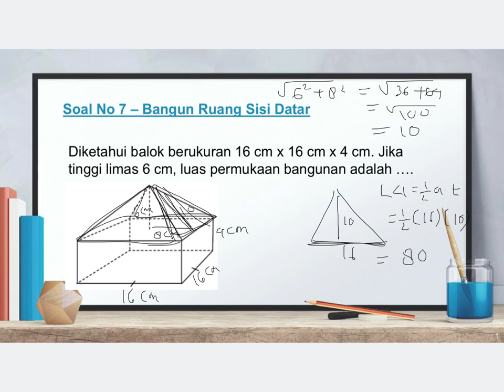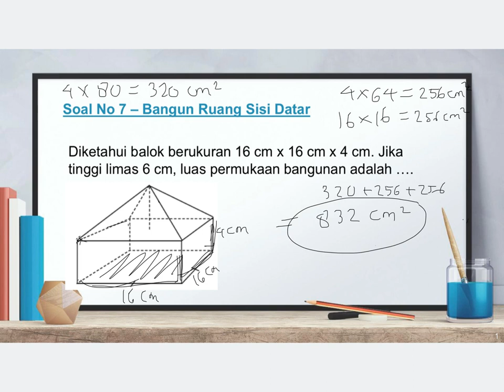Matematika Kelas 8 - Bangun Ruang Sisi Datar (BRSD) No 7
Video kali ini membahas materi Matematika - Bangun Ruang Sisi Datar (BRSD)